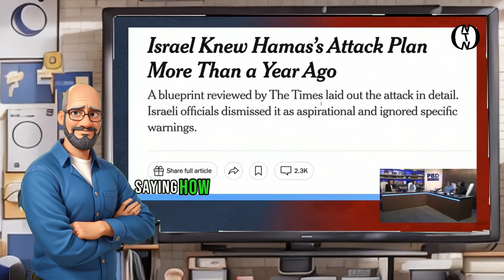Now Is Not The Time For Answers !! - 4 Months Later Still No Answers